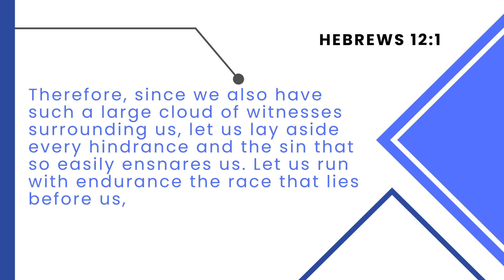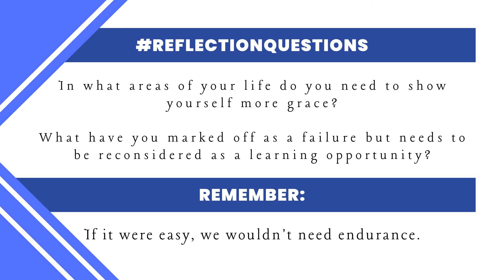Mental Health Mondays: It's OK to Not Be OK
Mistakes aren't disqualifiers as long as we keep moving beyond the failures. When we're pursuing living in the abundant life that Jesus provided for us, there will be things that can trip us up. If you've started the process towards wholeness, don't let failure stop you. Have grace for yourself. It's okay to not be okay.